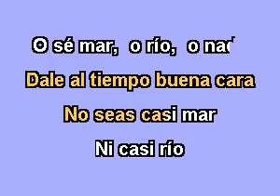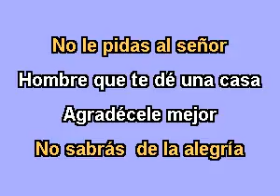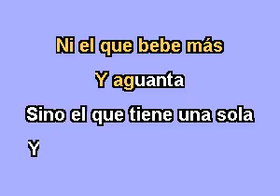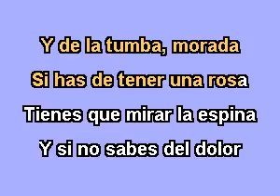06 Hombre [karaoke]